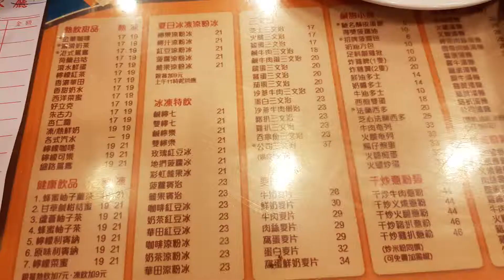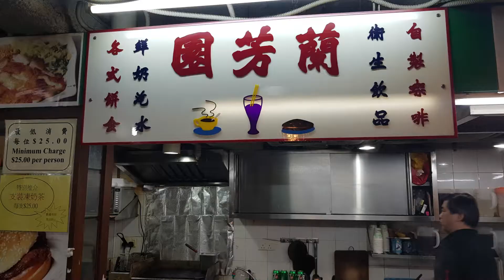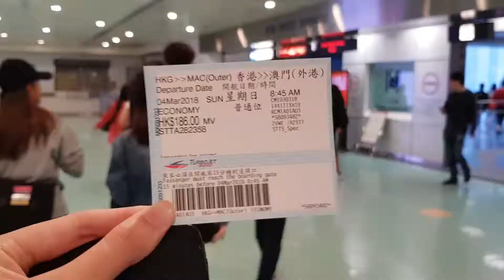Land of Dim Sum and Milk Tea, Hong Kong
The cool weather and fragrant Hong Kong Milk Tea. Congee from Mui Kee. Instant noodles from Lan Fong Yuan. Remembered how we were lost and hungry while trying to find Lan Fong Yuan HAHAHAHA